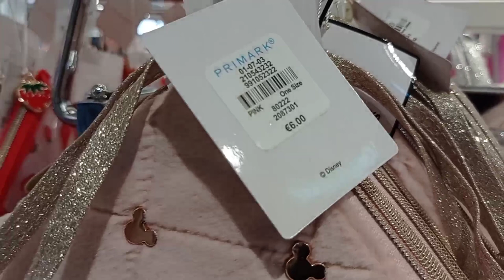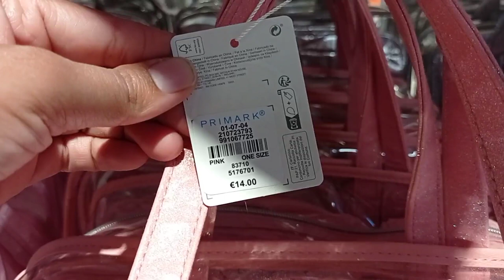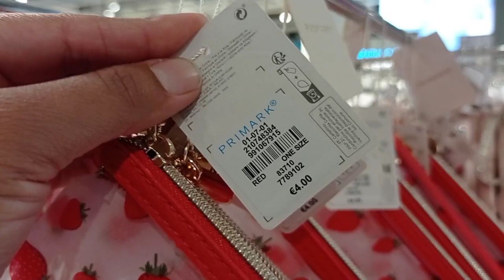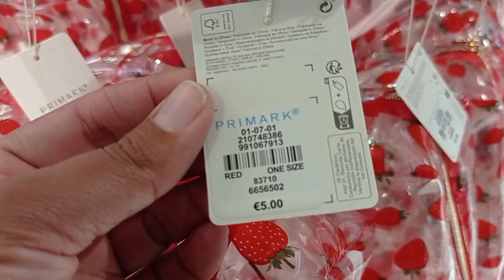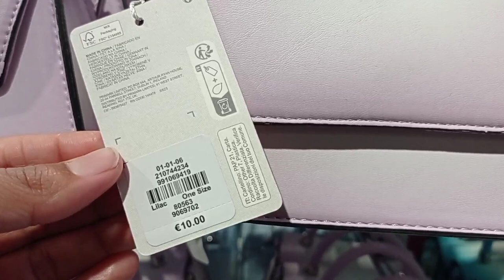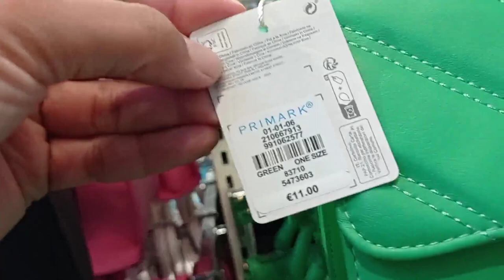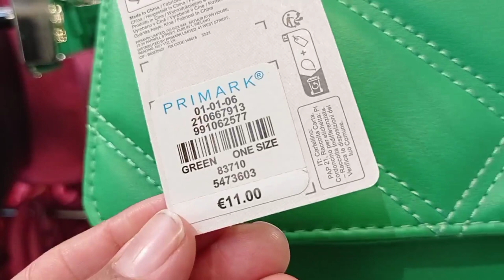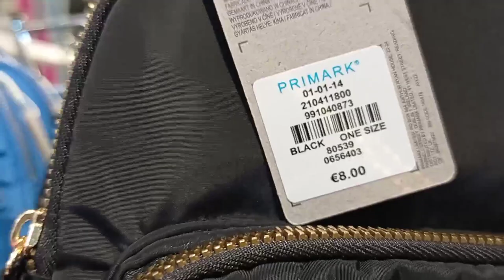PRIMARK WOMEN'S BAGS DESIGN LATEST COLLECTION MARCH 2023